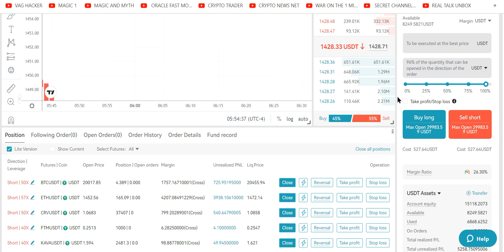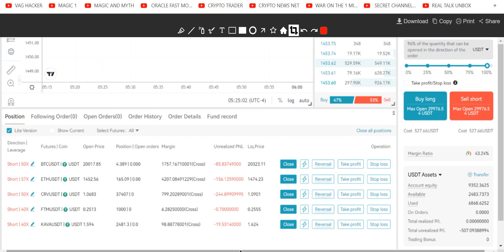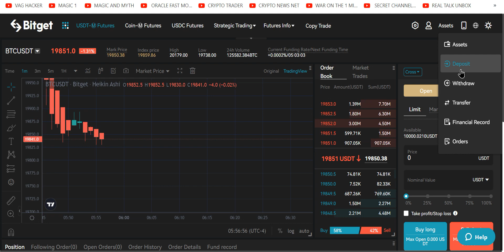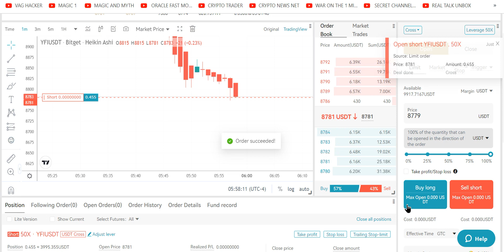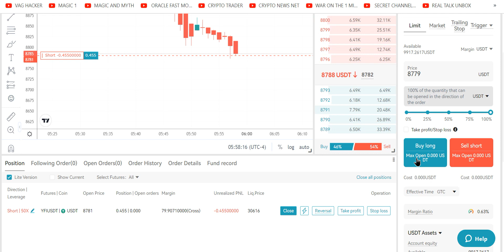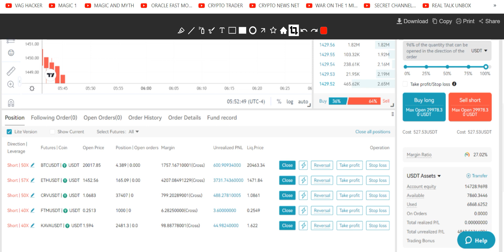🚨SUNDAY AM CRYPTO DUMP EASY MONEY YFI ETH BTC CRV NEVER TRADE ON MARGEX EVER ,USE BITGET